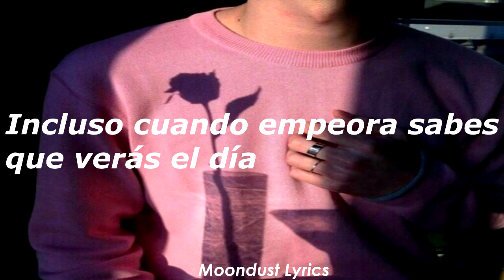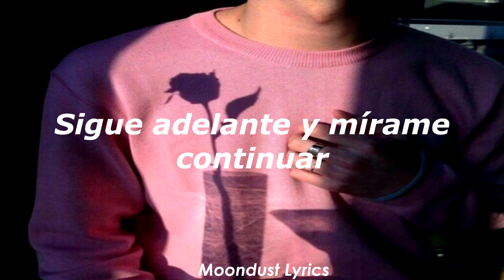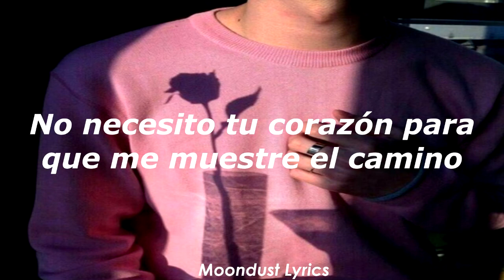Scott Helman - Cry cry cry || Traducción al español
Holaaa!!! Espero el vídeo sea de su agrado, si quieren una traducción no duden en pedírmela en los comentarios o mediante twitter

Por cierto, decidí hacer una playlist con las canciones del canal, vayan a seguirla✨